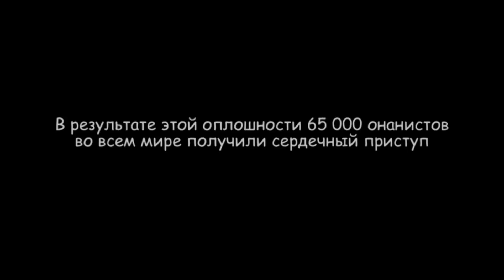БРОДВЕЙШОУ - Опасный ХЕНТАЙ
К чему может привести незначительная ошибка...